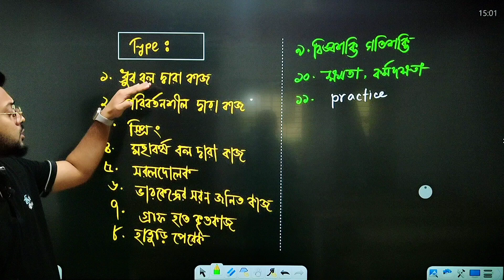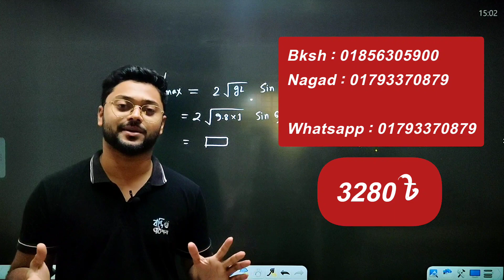ঢাকা বিশ্ববিদ্যালয় ভর্তি প্রস্তুতি || ADMISSION Pro